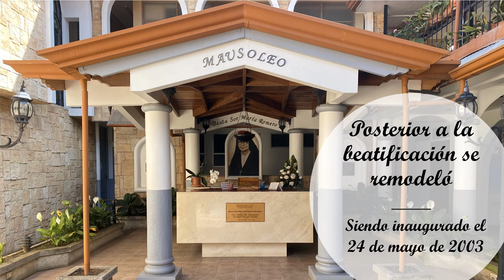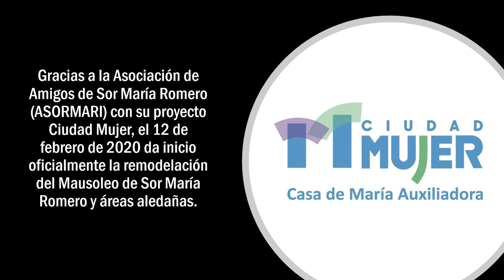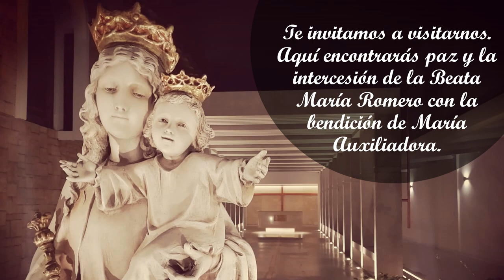Remodelación del Mausoleo Sor María Romero